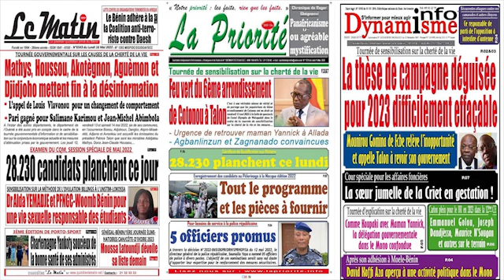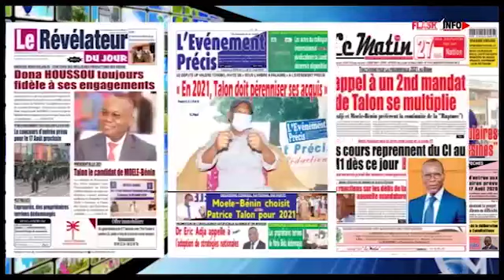REVUE DE PRESSE DE CE LUNDI 16 MAI 2022 EN FONGBÉ